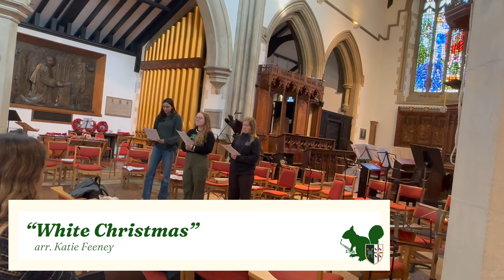SPCMS presents 'An Oxmas Concert' | MT2023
SPCMS presents 'An Oxmas Concert', recorded live on November 30th 2023. The concert features the College Orchestra, Jazz Orchestra, Chamber Choir, and solo vocal numbers. We hope you enjoy the recital, and wish everyone a Merry Christmas! See you in 2024...